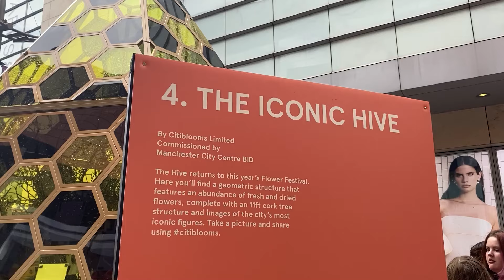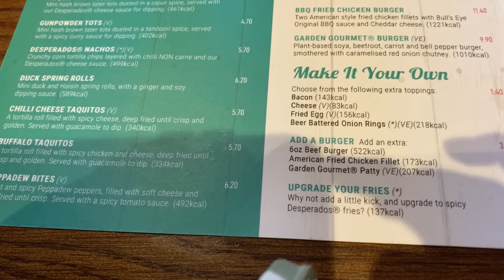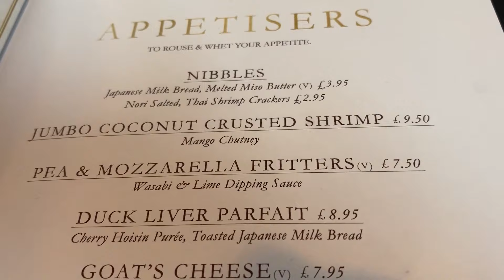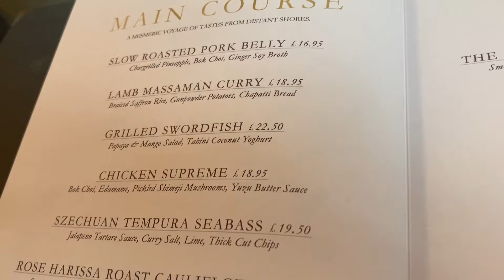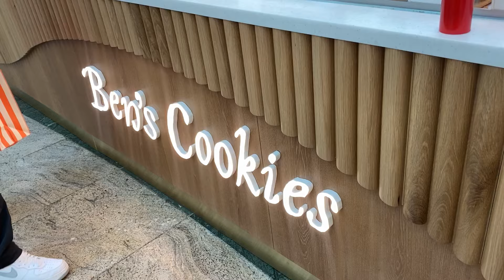Gem & Ant's Tangled Up In Our Week | Episode 145 | Ant's 40th Birthday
Week in Review: Ant's 40th Birthday & Manchester Flower Festival

00:00 - Monday: We're off to the Manchester Flower Festival

05:04 - Thursday: Ant's Birthday / Disney's Aladdin

31:27 - Friday: Trafford Centre Shopping

Get ready for a weekend full of surprises, laughter, and unforgettable moments. 🌟✨

For anyone new to our channel, we're Gem and Ant and we are Disney geeks. We mainly vlog our trips to the Disney Parks and occasionally vlog our UK trips too. Thanks for joining us :)